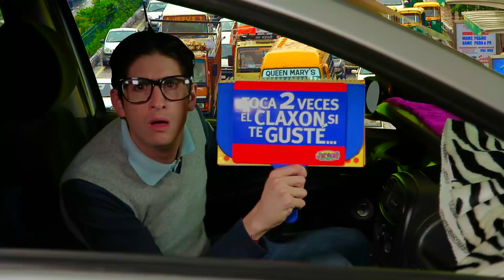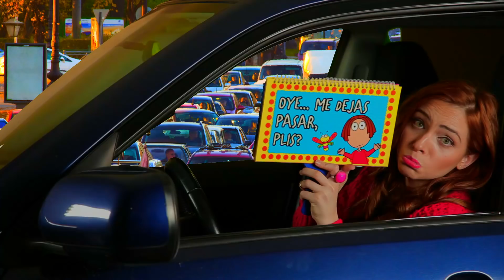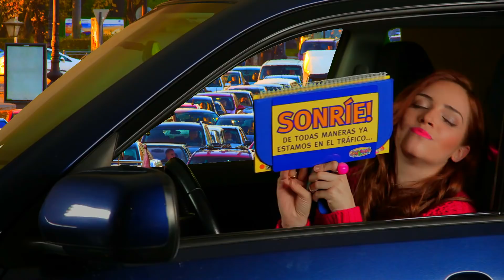Clases de Distrología - Cototraffic